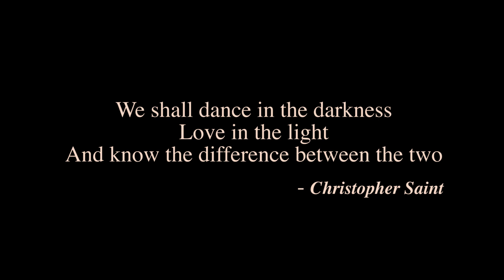I REMEMBER YOU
We are excited and proud to announce Christopher Saint's new music video "I Remember You" from the album ELYSIUM. Filmed in a haunted mansion and asylum, the music video features a ghostly ballerina and Saint on solo piano. Do please check it out. Now streaming and available on CD everywhere...